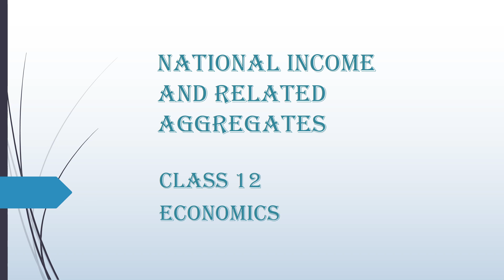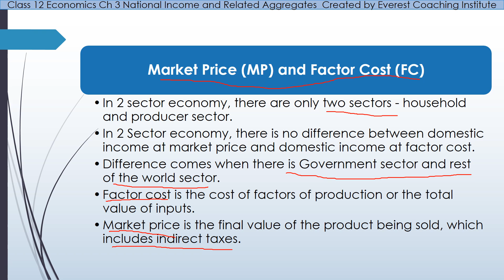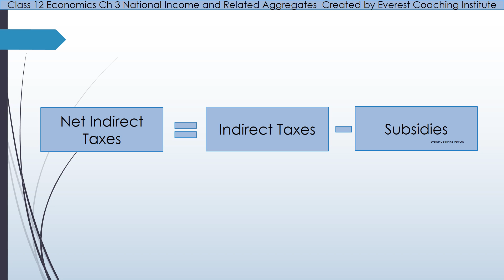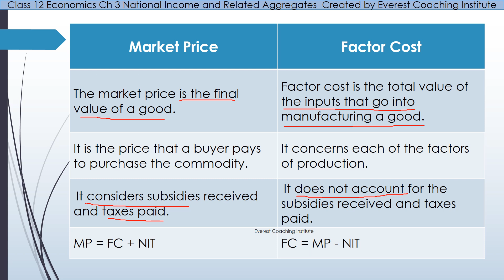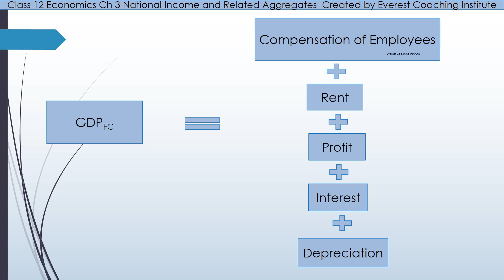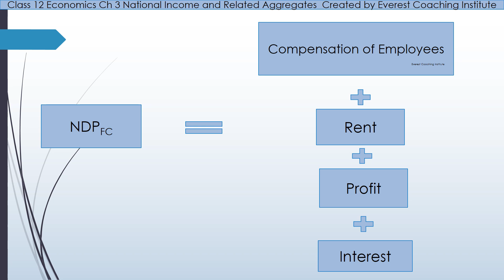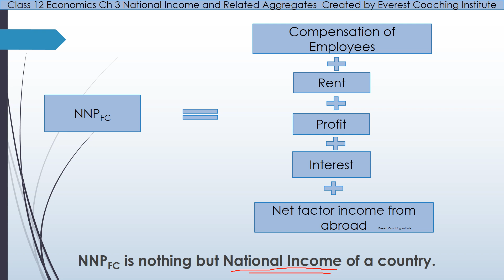National Income and Related Aggregates 5 I NNP I Class 12 Economics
0:00 Introduction
0:19 Domestic Product at Market Price and Factor Cost
5:41 Difference Between Market Price and Factor Cost
10:51 NNP at Factor Cost